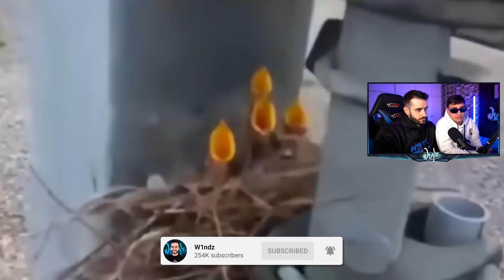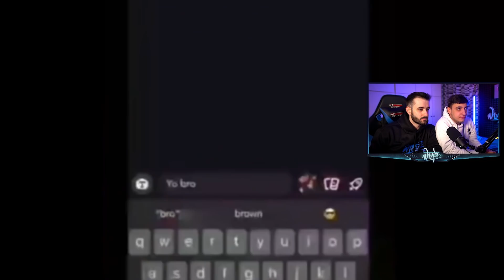ΑΝ ΓΕΛΑΣΕΙΣ, ΤΟ ΒΙΝΤΕΟ ΠΑΙΖΕΙ ΑΠΟ ΤΗΝ ΑΡΧΗ! ft. FrankiePask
❗ ΠΩΣ ΜΕ ΥΠΟΣΤΗΡΙΖΕΤΕ ❗
⭐ Fortnite Support a Creator: n1dwz
✅ Βάζοντας "n1dwz" στο Item Shop του Fortnite με υποστηρίζετε απίστευτα με δωρεάν τρόπο, αλλά και παίρνετε μέρος σε πολλά Giveaway που διοργανώνω!

🎇 Γίνετε μέλος στο κανάλι για να αποκτήσετε αποκλειστικά προνόμια!
😍 Εάν σας αρέσουν τα Games που ανεβάζω, μην ξεχάσετε να:
✔️ Μου πείτε την γνώμη σας στα σχόλια!
💢 Επιλέξτε τι κομμάτι του βίντεο θέλετε να δείτε!
0:00 Intro
0:05 Laugh Challenge

🎧 Μουσική από:
🔽 Τα Περιφερειακά μου:
↪ 𝐊𝐞𝐲𝐛𝐨𝐚𝐫𝐝: Idobao V3
↪ 𝐌𝐨𝐮𝐬𝐞: Glorious Model O
↪ 𝐇𝐞𝐚𝐝𝐬𝐞𝐭: Logitech PRO X
↪ 𝐌𝐢𝐜𝐫𝐨𝐩𝐡𝐨𝐧𝐞: Razer Seiren Elite
↪ 𝐂𝐚𝐦𝐞𝐫𝐚: Sony a6400 4K
↪ 𝐒𝐩𝐞𝐚𝐤𝐞𝐫𝐬: Razer Nommo Chroma
↪ 𝐆𝐚𝐦𝐢𝐧𝐠 𝐌𝐨𝐧𝐢𝐭𝐨𝐫: LG Monitor 27" 27UL500-W 4K